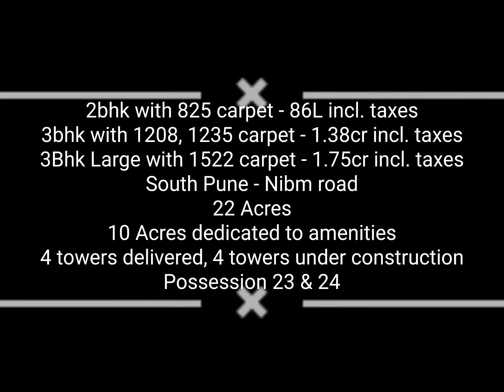Raheja Reserve 2, 3 & 3Bhk Large Flat on NIBM road Piñata Consultants